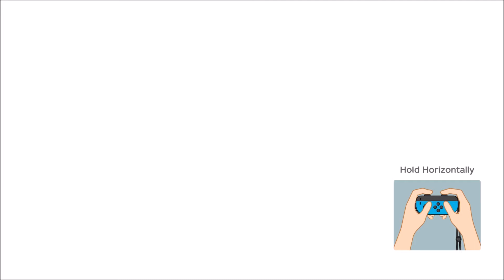SUPER MARIO PARTY (Mega fruit Paradise)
SUPER MARIO PARTY (Megafruit Paradise) 4 players.
ATTENTION: I DON'T OWN THE GAMES,CLIPS,VOICES,SOUND EFFECTS OR MUSIC COPYRIGHTS.
WARNING: We just play and record for fun, not professional skill level.